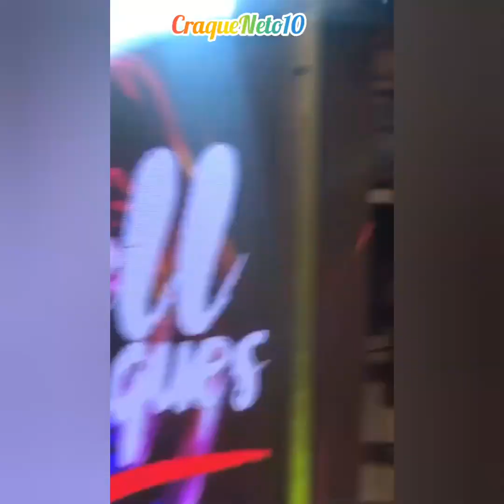NETO E SANDRA BOMBANDO NO CARNAVAL 2020 | CRAQUE NETO 10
Craque Neto e sua esposa Sandra aproveitaram bastante a festa de carnaval da Band; confira o momento.